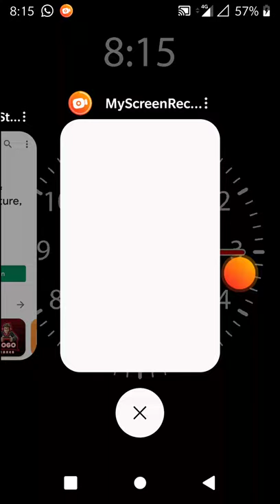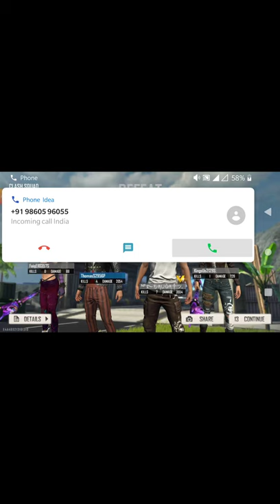25 August 2020